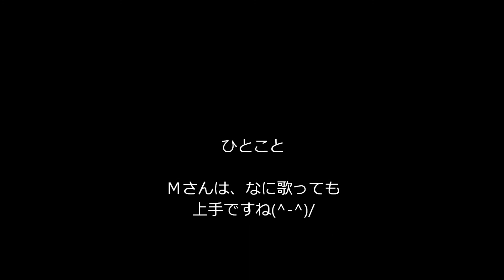有希の好きな曲「氷雨」（カラオケ・コラボ「むっくんさん」）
お友達のむっくんさんの公開曲に、
あたしがハモリで参加させて戴きました～(^o^)/
まさか彼女が聖子ちゃん以外の曲を歌うとは・・素敵です(#^_^#)